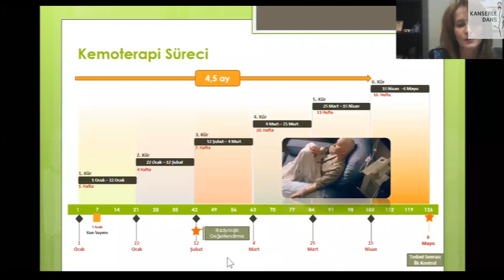Beyaz Kan Hücresi Gıda ile Yükselir mi? - Prof. Dr. Gülbeyaz Can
Kanserle Dans Derneği'nin, Medicopin.com’un katkıları ile düzenlediği ücretsiz online seminerde Prof. Dr. Gülbeyaz Can, "Beyaz Kan Hücresi ve Gıda İlişkisi" hakkında bilgiler verdi.